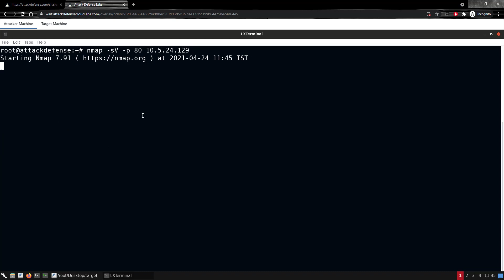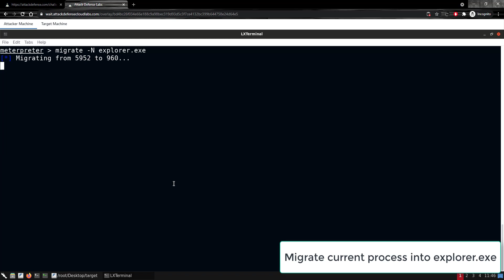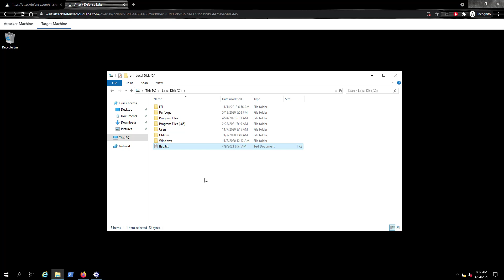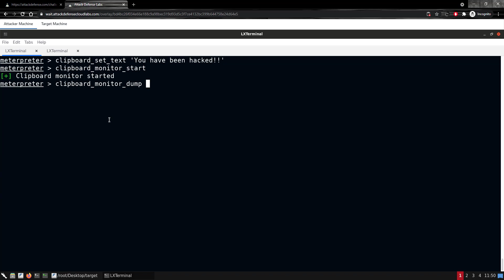Post Exploitation With Metasploit Lab Walkthrough: Meterpreter: Extapi Extension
Use the Extapi Meterpreter extension to manage the target machine's clipboard to steal sensitive data.

Pentester Academy is the world’s leading online cybersecurity education platform. We believe in teaching defense through offense - once you understand how attackers break into networks and systems, you know what defenses to build. or sign in for free and try our hands-on labs